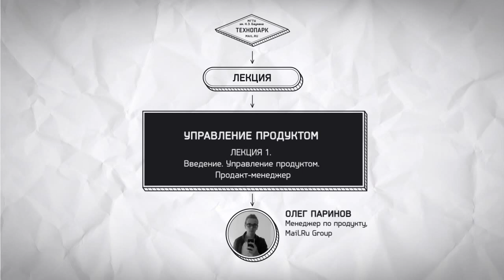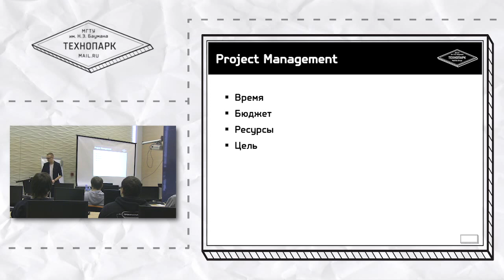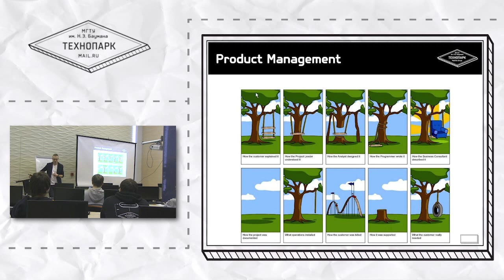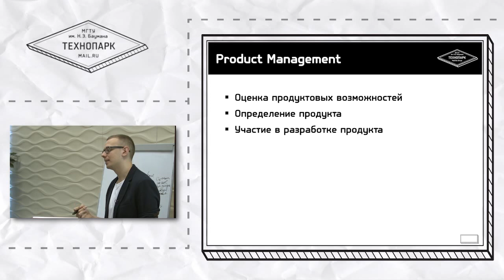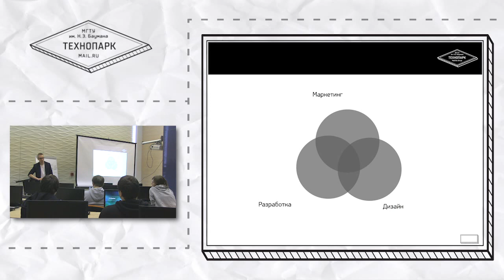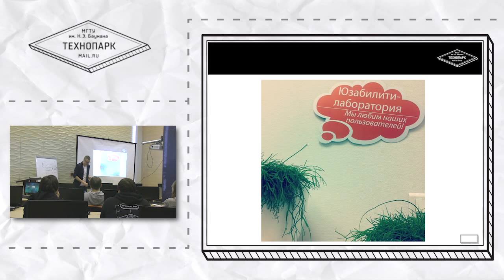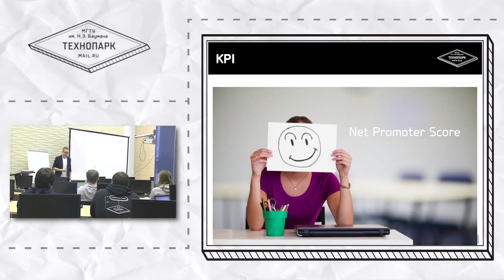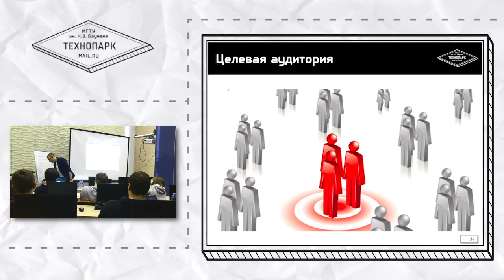Управление продуктом. Лекция 1 (весна 2014)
Технопарк Mail.ru Group, МГТУ им. Н.Э. Баумана. Курс "Управление продуктом", Лекция № 1
Тема "Введение. Управление продуктом. Продакт-менеджер"
Лектор - Олег Паринов

Цель курса — Получить достаточные базовые знания для работы менеджером продукта. В результате студенты получат навыки разработки идеи, анализа рынка и рыночных возможностей, описания продукта, проектирования и прототипирования, управления продуктом в динамике развития рынка, составления стратегии выхода на инновационные рынки.

x